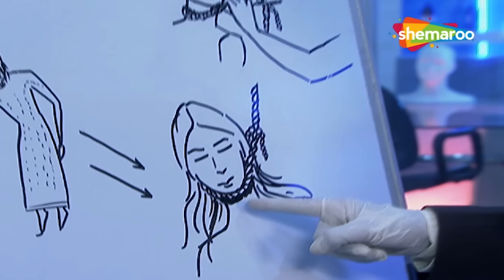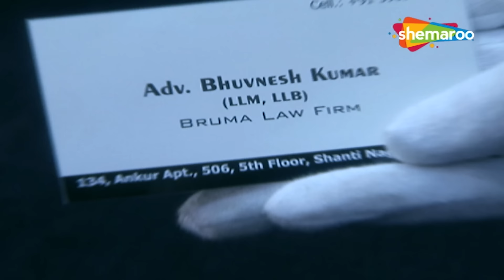CID Team कैसे बचाएंगी भूतिया कातिल से एक औरत की जान | सीआइडी | 14 March 2024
Watch the Latest Episode of CID a Hindi TV Serial and one of the most popular tv shows on Hindi Crime Show

Explore the captivating world of CID on our YouTube channel! Join us for an exciting mix of emotional rollercoasters, thrilling crime investigations, and the best episodes – both old and new. From chilling horror tales to heartwarming emotional stories, we've got it all! Plus, enjoy the best crime thrillers, stories, and alerts from your favorite Hindi TV serials. Unravel the secrets of Crime Ki Kahani with us!